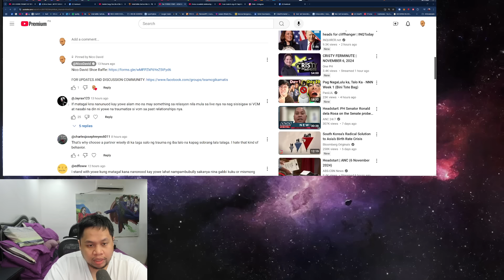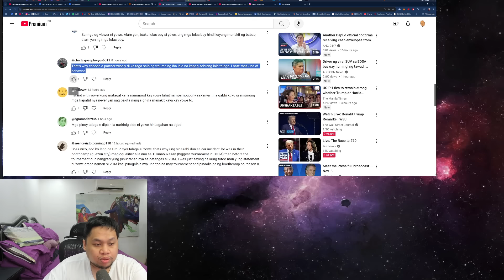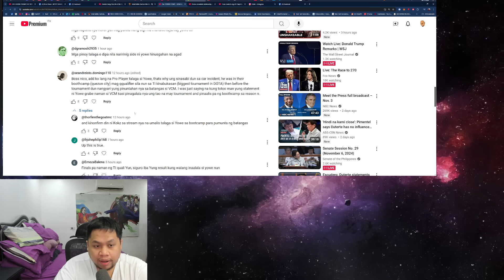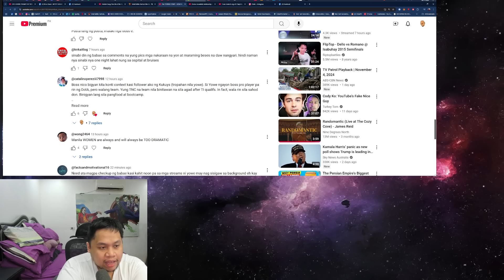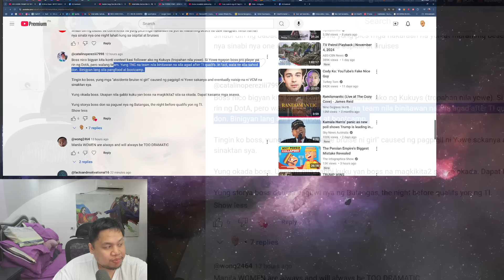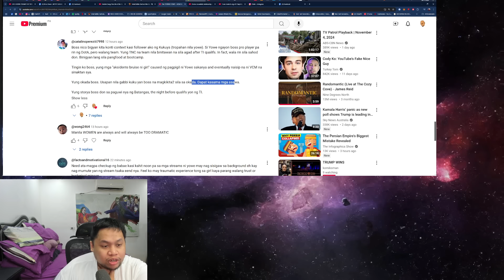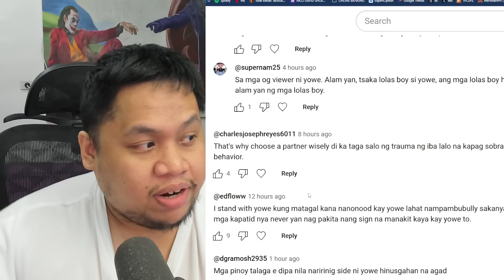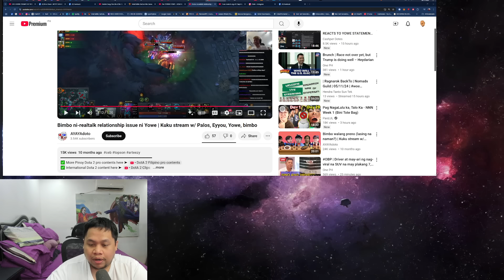The TERRIBLE YOWE - VCM Situation 3 - FANS SPEAK plus BIMBO ni realtalk si YOWE!